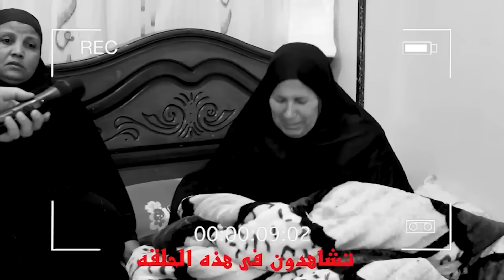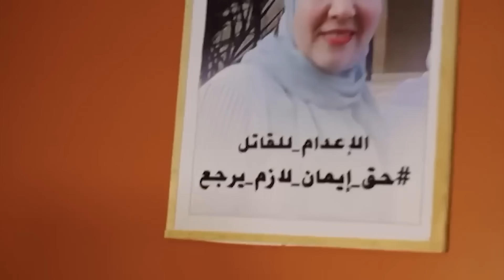حكم المحكمه | قضية ايمان ممرضة قليوب التى قـ ـتـ ـلــت على يد أخو جوزها بطريقه بـ ـشـ ـعـ ـه